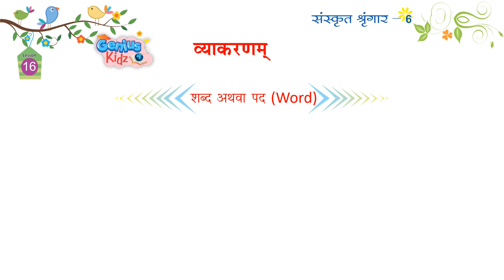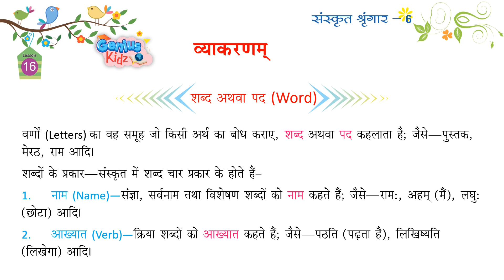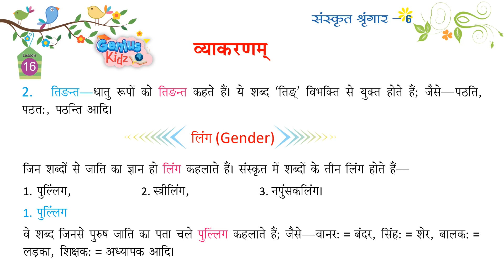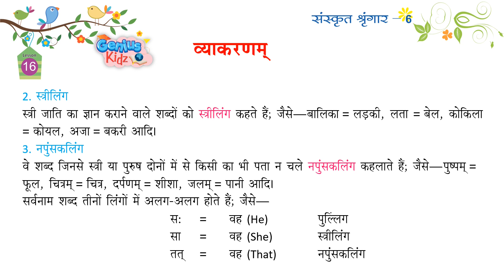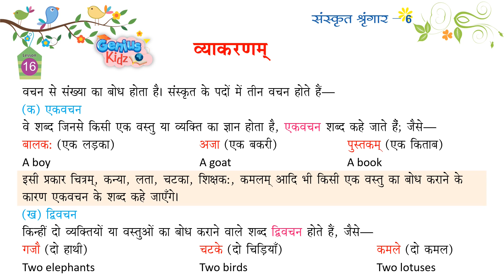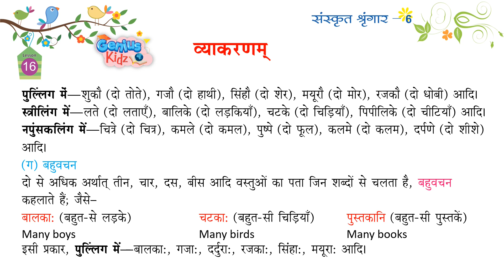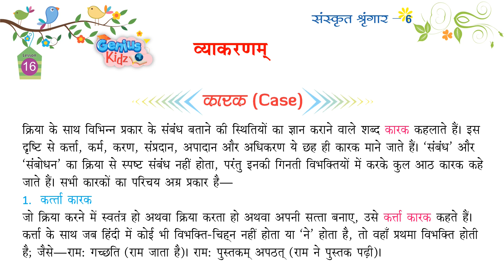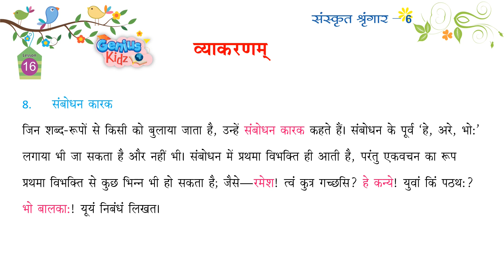Chapter-16 व्याकरणम |Sanskrit Shringar -6 | Genius Kidz | Pre Primer Kids Learning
Chapter-16 व्याकरणम |
Sanskrit Shringar -6 |
Genius Kidz |
Pre Primer
 Kids Learning